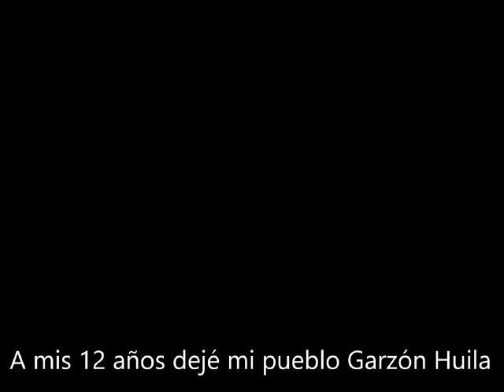Jeisson Leonardo Fierro Calderón / Triatlon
Nombre: Jeisson Leonardo Fierro Calderón
Edad: 17 Años
Deporte: Triatlon
Ciudad: Bogota